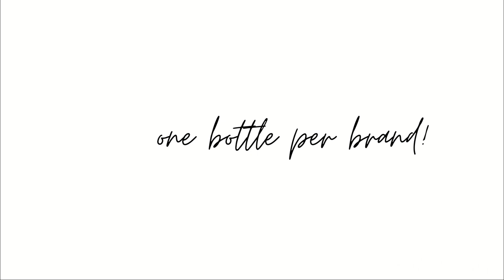Pick only one perfume per brand tag - Stella Visual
So here we go again! Welcome to a video in which i torture myself by picking ONLY ONE perfume from a brand. What could go wrong? I am actually proud of myself that I didn't cheat and managed to mostly pick one...sorta. Also I must have been in shock as i kept getting the perfume names wrong! :D

Perfumes that won (We know you like spoilers)
Kilian- Angel's share
Tom Ford - Lost cherry
Memo Paris- Granada
Van cleef & Arpels - Bois d'ore
Parfums de marly - Safanad
Angel Schlesser - Pur elle sensuelle
Guerlain -  Teracotta
Xerjoff - Lira ( fingers crossed that i havent lost my bottle!)

My makeup:
Face: foundation- Chanel Le beige in shade 20, powder- Gucci powder shade 3, bronzer- Charlotte Tilbury bronze and glow duo, blush: Charlotte Tilbury Cheek to chic in Pillow talk.
Eyes: Natasha Denona mini Glam palette, mascara - Essence Lash princess
Lips: Lipliner by Charlotte Tilbury in Iconic nude, lipstick - Hemes Beige ebloui

Consider yourself tagged to do this video!